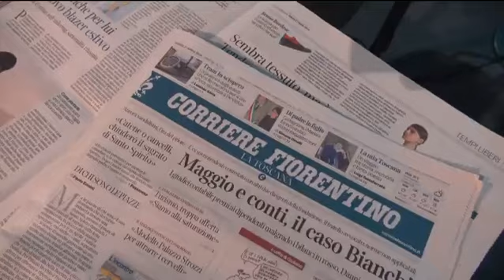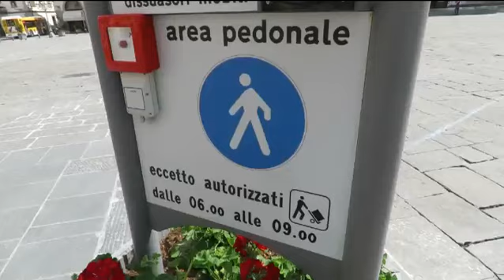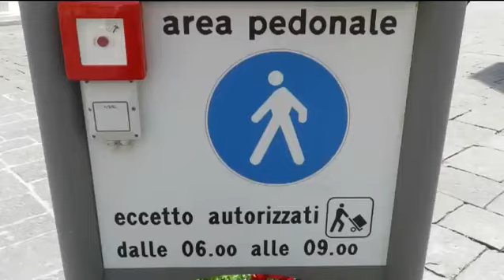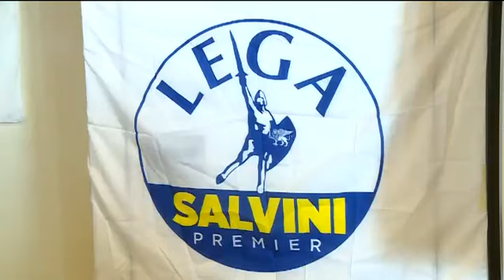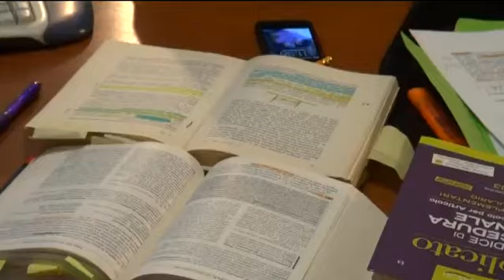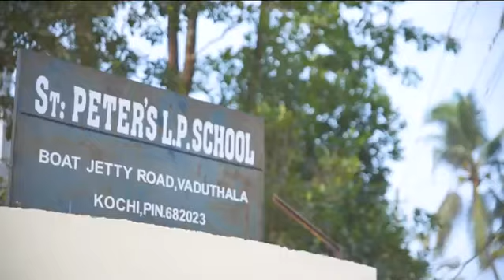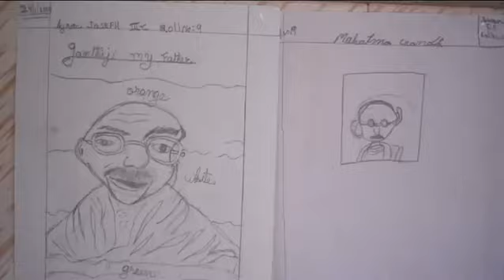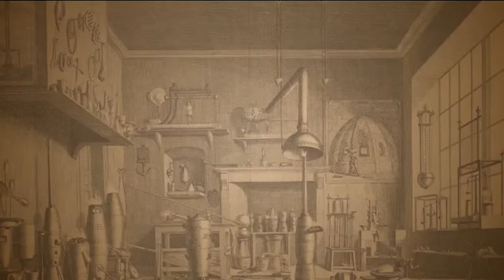Telegiornale del 27 04 2019 ore 13 45